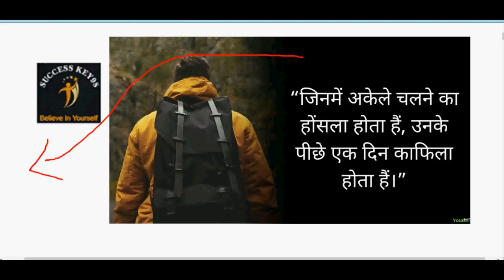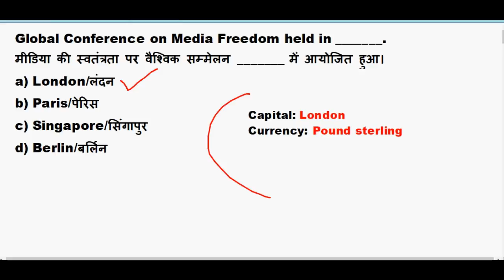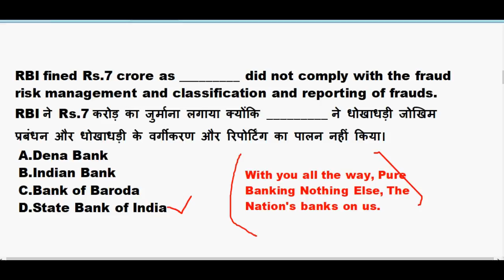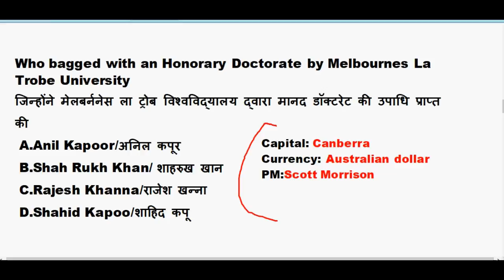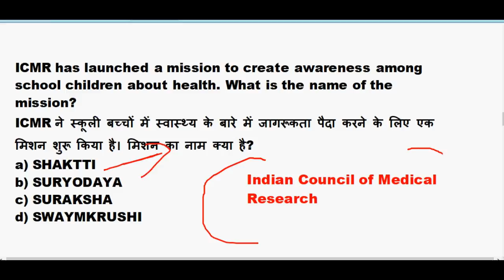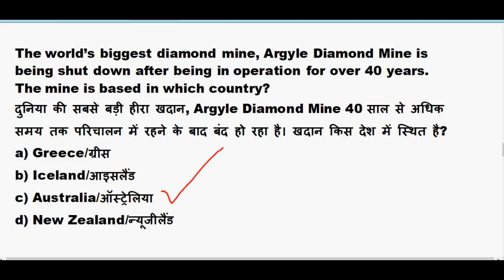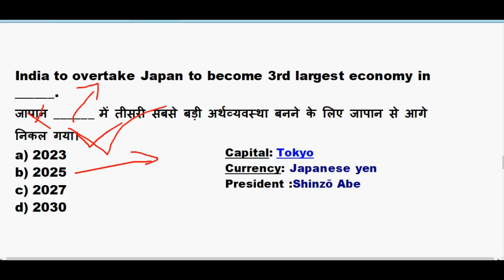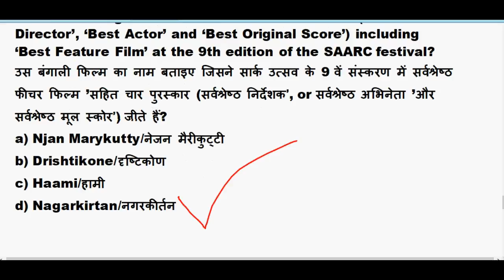17 July 2019 || Important Current affairs Questions | Daily Current Affairs in hindi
17 July 2019 || Important Current affairs Questions | Daily Current Affairs in hindi

Current affairs Revision : 10.00 AM

GS TOP 40 QUESTION : 4.00 PM

MATH CLASS (Crash Course ) :6.00 PM

GK top 40 Question : 8.30 PM

Reasoning (Crash Course ) : 10.00 PM

15 july 2019 current affairs

17th july 2019 current affairs